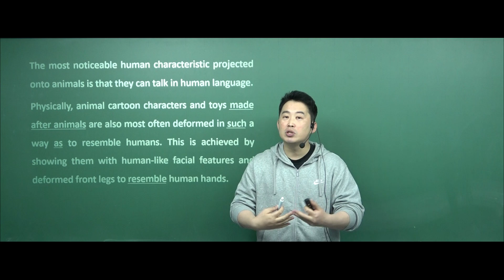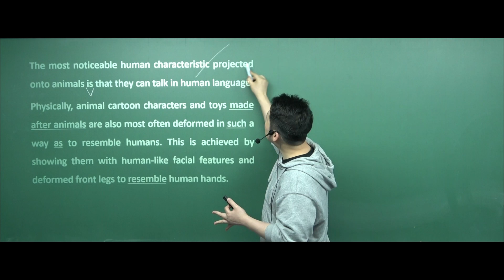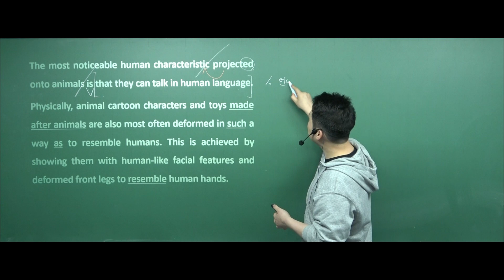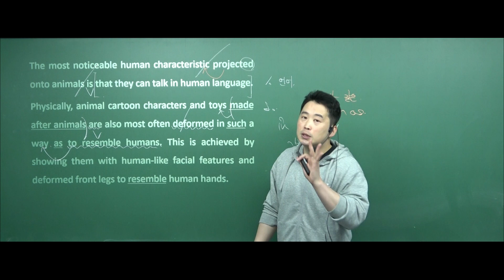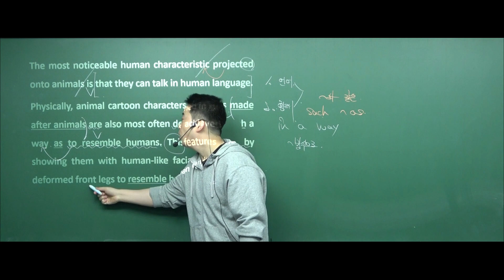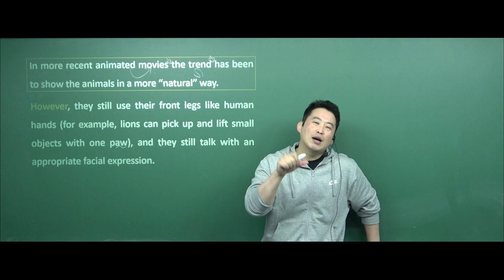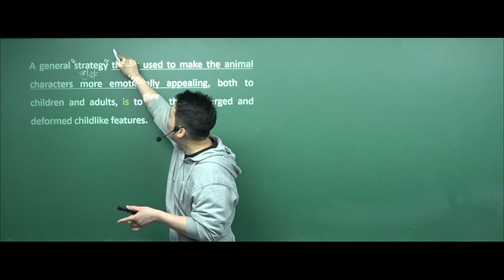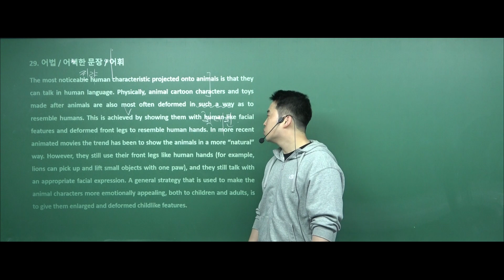2023년 3월 고1 영어 모의고사 29번